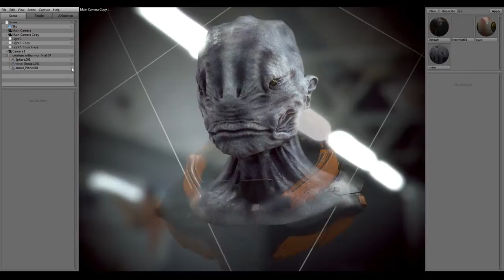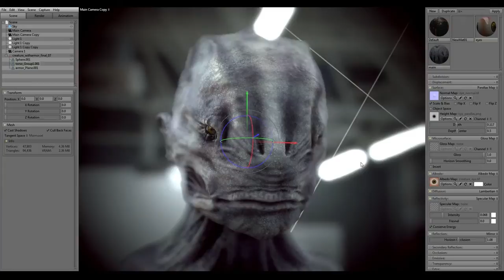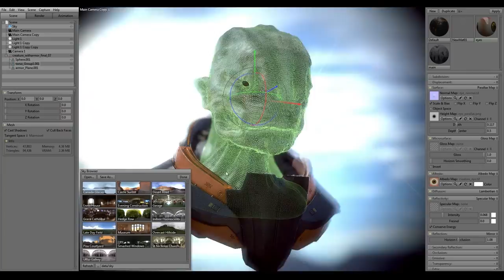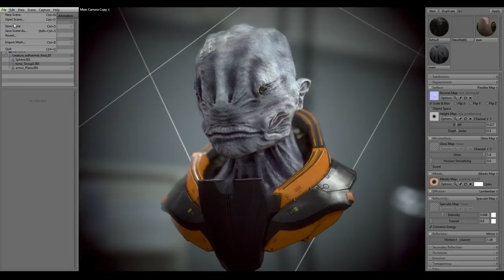Marmoset Toolbag 2 - Alien Creature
My latest personal 3D work rendered realtime in Marmoset Toolbag 2. All sculpted in Zbrush. Retopo an UV in Blender.